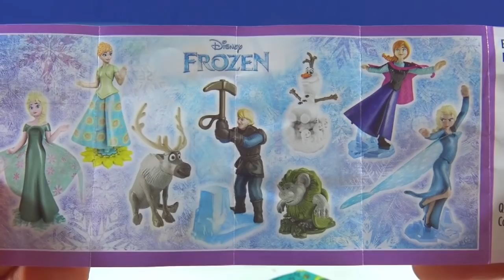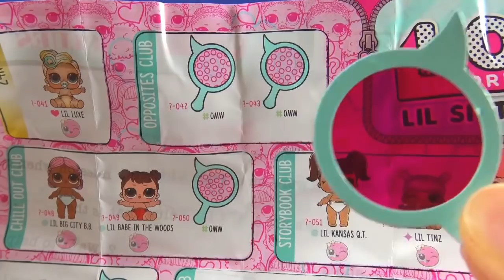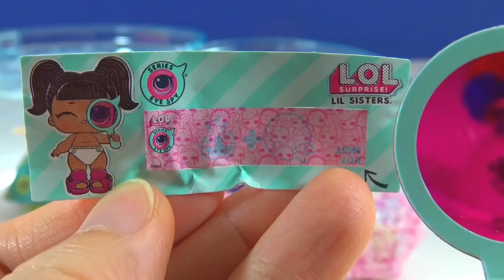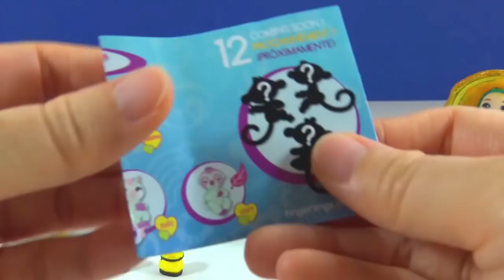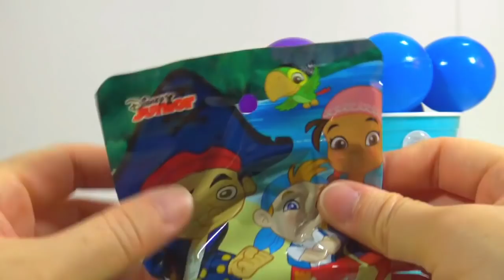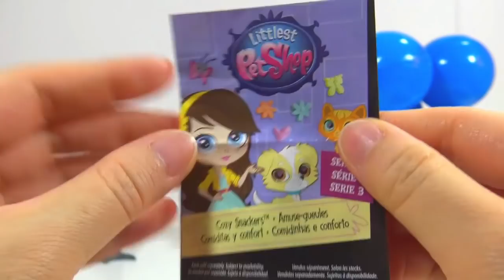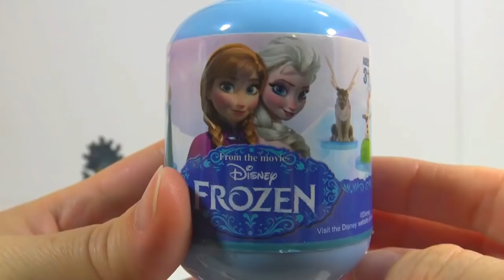Frozen Heart purse LOL Surprise Lil Sisters Eye Spy Series Kinder Joy Egg Mini Cupcake Princess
Unboxing Disney Frozen Heart purse Surprise Toys with LOL Surprise Lil Sisters Eye Spy Series Kinder Joy Surprise Egg Mini Cupcake Surprise Princess Toy Story Surprise Egg Fingerlings Minis and more!
Let's play and have fun with Toyzswirl.  Please enjoy my video.